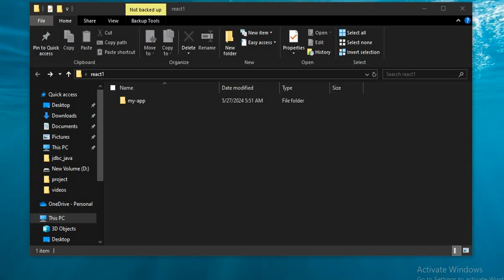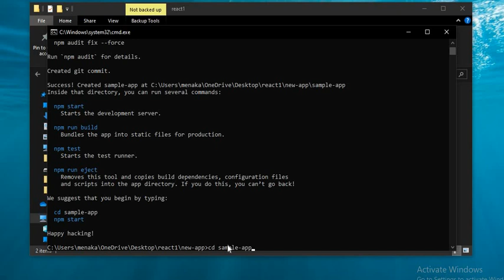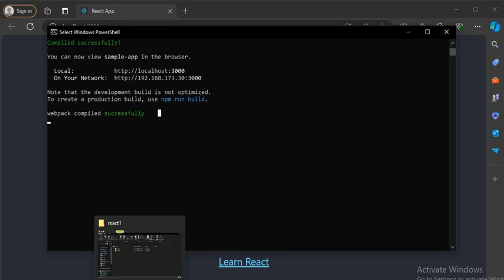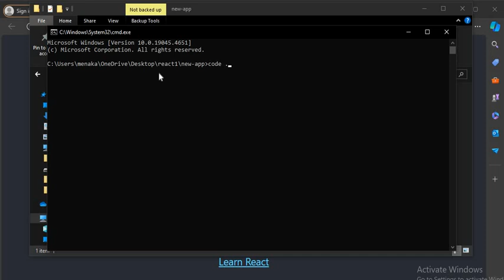React Tutorial for Beginners create react app in local environment